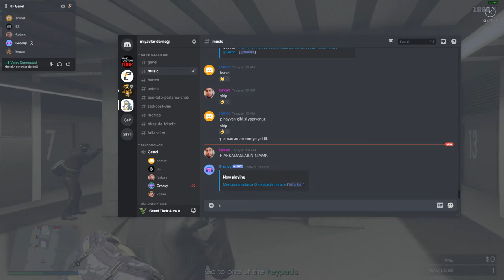[GTAV] Kozmaden RageQuit